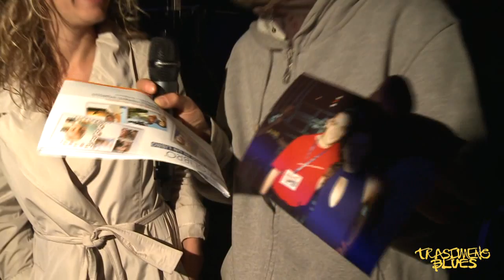Ana Popovic @ Trasimeno Blues 2011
Ana Popovic al Trasimeno Blues 2011, intervistata da Simone Bargelli a margine del concerto di San Feliciano.